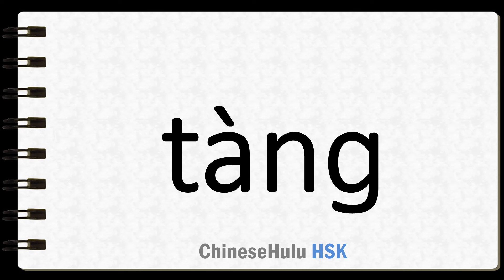How to Say to iron in HSK Chinese